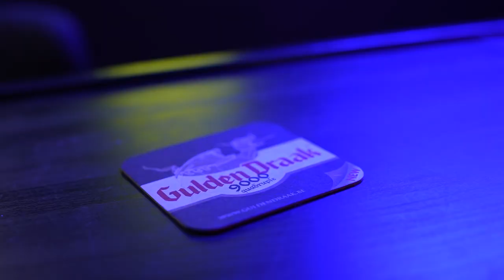The hidden world of internet subcultures and AirBnB's downfall | Idiots in Bars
We're talking subcultures and why aren't we in one? Are we boring or just haven't found the right community of friends? We then dive deep into why Airbnb is a weird trend and why it should be dead.

0:00 Intro Kids on bikes
0:30 What defines a subculture
11:00 FOMO
14:48 Two Days in Vegas
17:15 Air BNB vs Hotels